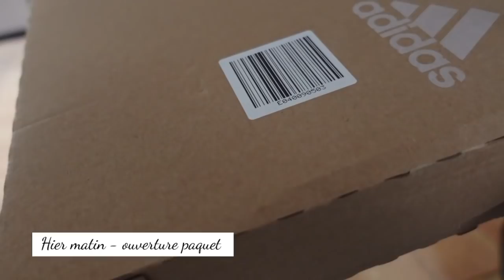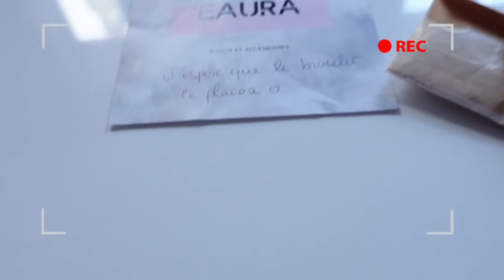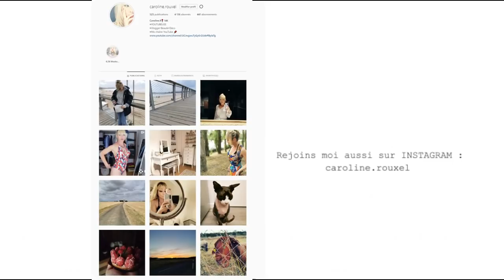MA ROBE ADIDAS et QUESTIONNEMENTS !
Je vous présente ma superbe et très confortable robe ADIDAS

Boutique ETSY EAURA